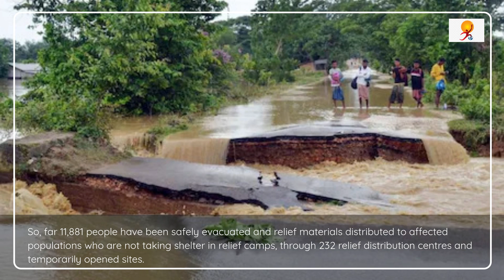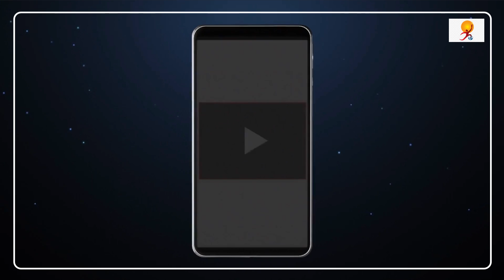What causes Flood in Assam ? | Assam Floods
The Brahmaputra, which is Assam's lifeline at other times, causes widespread misery every monsoon in about 20 of the state's 32 districts. Floods ravage Assam every year during monsoon, damaging property, taking several of lives and leaving the economy of the state in a shambles. This year, more than 110 people have died and 4.53 million affected so far in 32 districts.